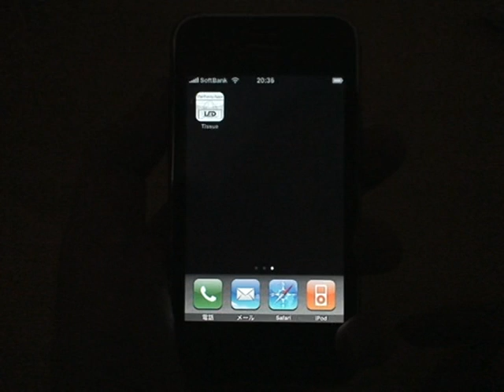The Funny Apps "Tissue" - iPhone / iPod touch App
iPhone / iPod touch App.
Tissue paper action game!